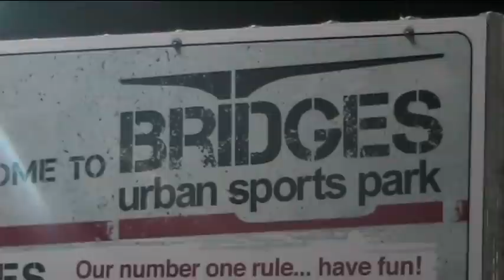BMX and skatepark feature - Alex Todd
SERC Creative Media Production student Alex's feature gives us a rider's view of the new Bridges BMX and skatepark in Belfast